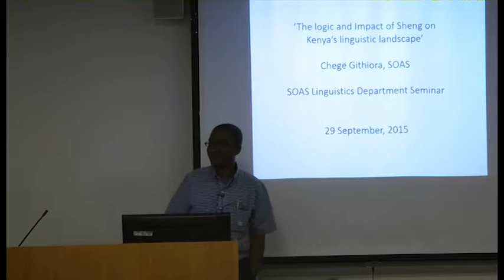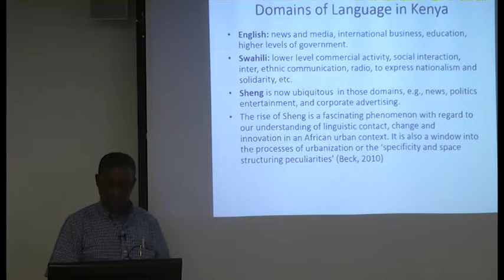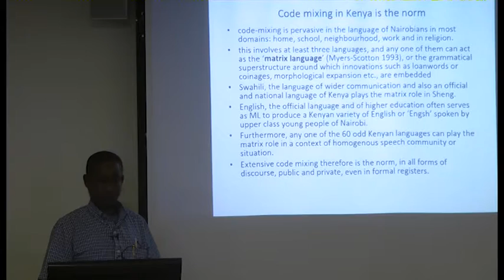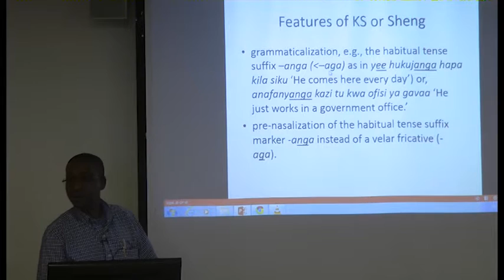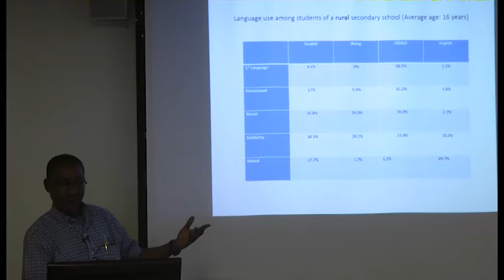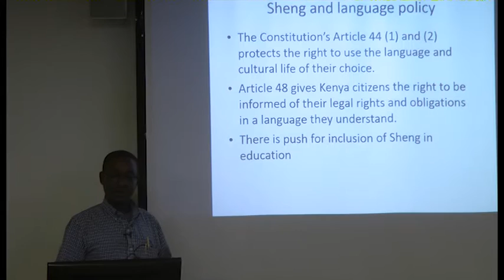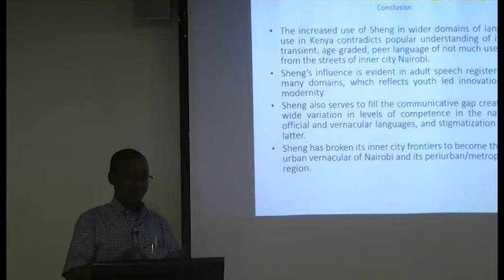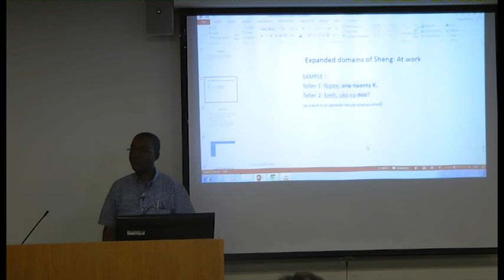Chege Githoria: The Logic of Sheng, SOAS University of London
This talk by Dr Chege Githoria titled "The Logic of Sheng: Impact of Non-Standard language on Kenya’s linguistic landscape" was given at the Department of Linguistics at SOAS on 29 September 2015

Contemporary African multilingualism is changing the languages and identities of urban communities. Sheng, a non-standard form of Kenyan Swahili is associated with urban, youth culture, and it continues to evolve in tandem with internal, rural-urban migration. Current, ongoing research reveals that during the last decade or so, it has dramatically expanded its physical and linguistic domains. The code has moved into rural Kenya, aided by the national public boarding school system, and into mainstream domains of use such as media, politics, and corporate advertising. This marks a step across an important threshold in its capacity to alter Kenya’s linguistic landscape significantly. In this presentation, I argue that the expansion of its linguistic space beyond its Nairobi origins, and across many domains of language use is a logical outcome of a socially stratified, multilingual society in search of a modern identity.

On the linguistic level, I shall demonstrate that Sheng speakers are not “verbally deprived” as is popularly believed, and that the linguistic structure of Sheng is a another form of code-mixing existing on a continuum of Kenyan Swahili.